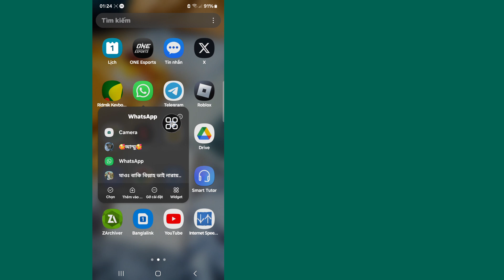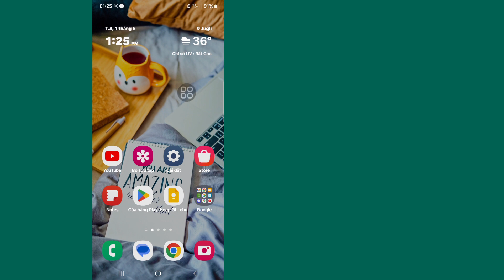Sự cố về mã xác minh Whatsapp (2024) | Whatsapp otp không đến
Ở đây Trong Video này tôi sẽ chỉ cho bạn [Cách khắc phục sự cố về mã xác minh Whatsapp].  video này cẩn thận và đừng bỏ qua video này nếu bạn bỏ qua video này thì bạn sẽ không hiểu rõ lắm nên nếu có vấn đề gì bạn có thể hỏi tôi và bình luận bên dưới tôi sẽ cố gắng giải quyết vấn đề của bạn nếu bạn thích video này thì hãy nhấn thích và  đăng ký kênh của tôi cảm ơn bạn.🙏

  Các truy vấn liên quan khác:

  Làm cách nào để giải quyết vấn đề về mã xác minh WhatsApp?
  Làm cách nào tôi có thể lấy lại WhatsApp của mình mà không cần mã xác minh?
  Tại sao tôi không nhận được mã WhatsApp gồm 6 chữ số?
  Tại sao WhatsApp không xác minh số điện thoại của tôi?
  vấn đề về mã xác minh whatsapp mã xác minh whatsapp
  vấn đề về whatsapp otp
  vấn đề xác minh whatsapp otp 2024 mã xác minh whatsapp 2024 không nhận được whatsapp otp
  mã xác minh whatsapp qua email khắc phục sự cố mã xác minh whatsapp otp 100%
  mã xác minh whatsapp otp không đến
  whatsapp otp không đến
  mã xác minh whatsapp
  giải pháp khắc phục sự cố mã xác minh whatsapp

Xác minh
Mã số